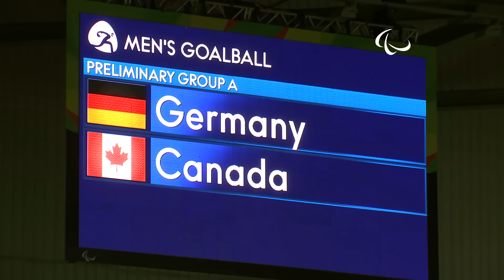Day 3 evening | Goalball highlights | Rio 2016 Paralympic Games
Check out some of the best moments that took place on the third evening session for Goalball.